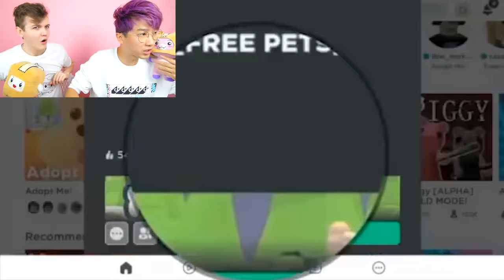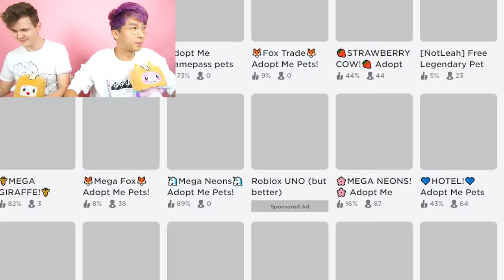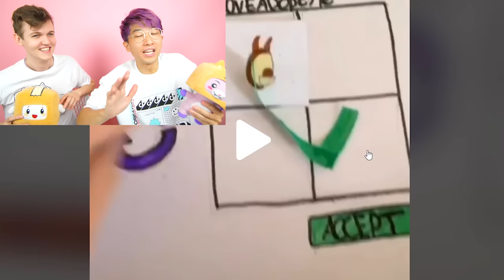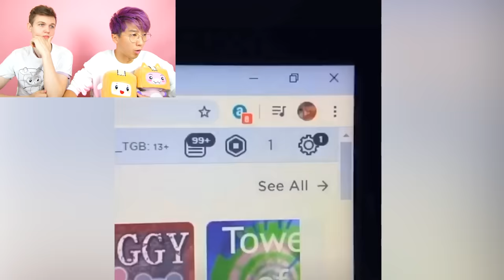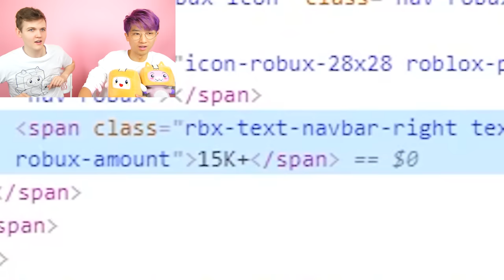Can We Get These ROBLOX TIK TOK HACKS To ACTUALLY WORK!? (FREE MONEY?!)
LankyBox reacts to Roblox Tik Toks to see if they can test Roblox Tik Tok Hacks and get them to work in Roblox!

NEW LANKYBOX MERCH! (FOXY Plushie!)

LankyBox World!